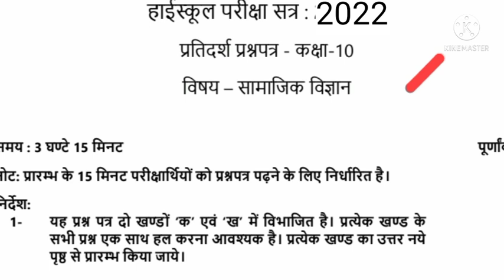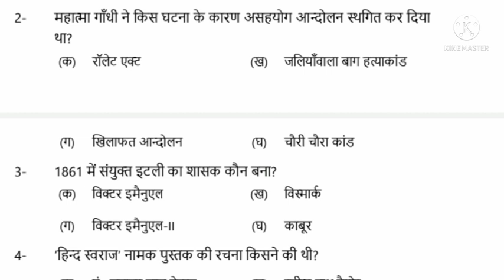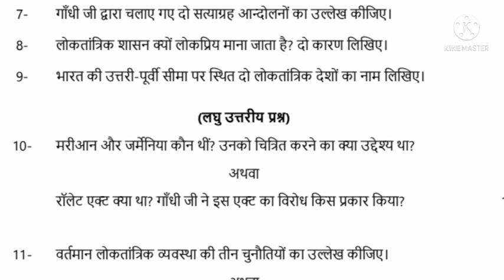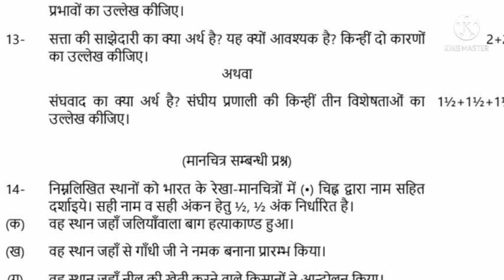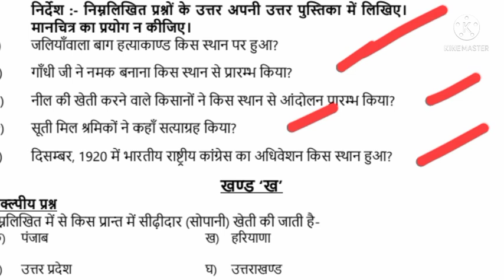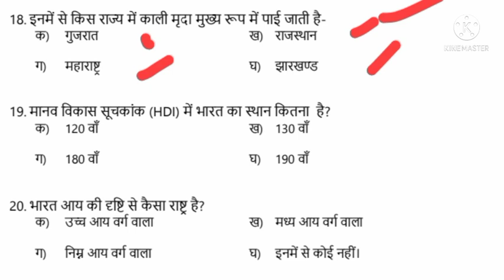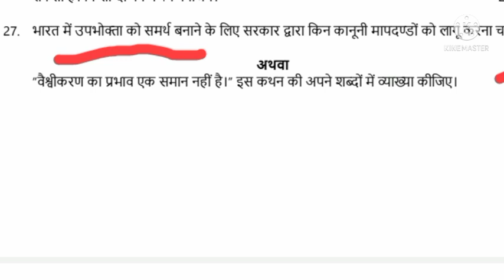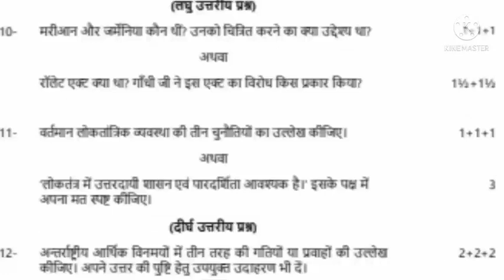9 अप्रैल सामाजिक विज्ञान 2022,/class 10th social science important question 2022,/UP Board exam 2022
9 अप्रैल सामाजिक विज्ञान 2022,/class 10th social science important question 2022,/UP Board exam 2022,

class 10th Samajik Vigyan mahatvpurn prashn 2022,
10th class Samajik Vigyan important question,
class 10 SST important question 2022,
10th social science important question 2022,
10th social science UP Board exam 2022,
class 10 Samajik Vigyan 2022,
10th social science important question 2022,
कक्षा दसवीं सामाजिक विज्ञान महत्वपूर्ण प्रश्न 2022,